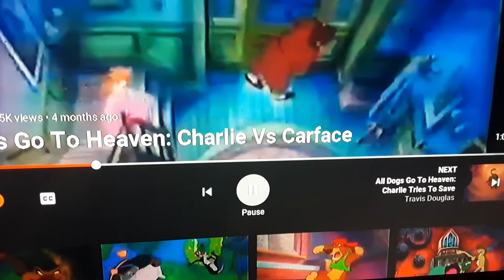All dogs go to heaven 1989 movie